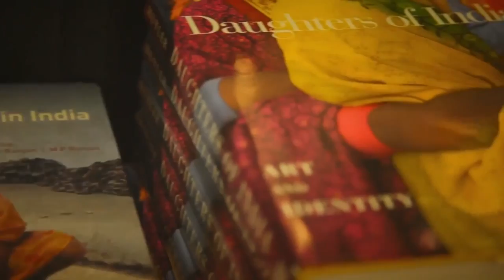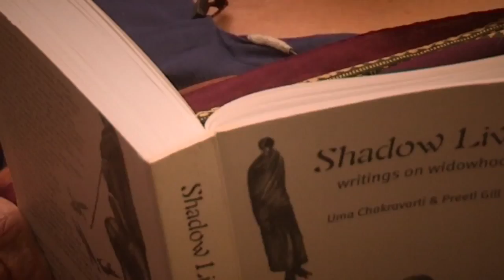In Her Words. The Journey of Indian Women by Annie Zaidi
The story of women in Indian culture as told through the voices of some women writers, speaking of change, from the mythological figures of the ancient poems to the female characters of modern literature.

followed by the morning talk
Is India a women-friendly country? Cultural stereotypes and new female roles in film and theatre
Speakers:
Fabrizia Baldissera, Associate Professor of Sanskrit Language and Literature (and Cultural traditions of India), Department of Comparative Languages, Literatures and Cultures, University of Florence

Marco Restelli, Professor of Indian Studies, University of Milan, Journalist and specialist in India and the Far East